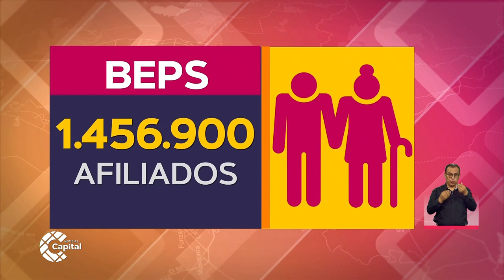Jubilados en Colombia piden reducir cargas a la pensión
NoticiasCapital | Jhon Jairo Díaz, presidente de la Confederación Democrática de Pensionados, hizo un llamado al Gobierno Nacional.